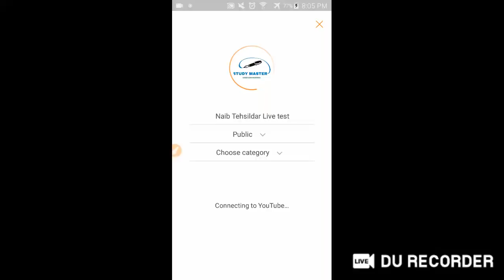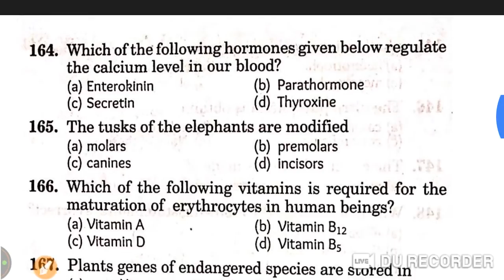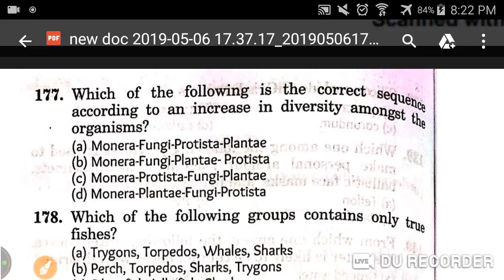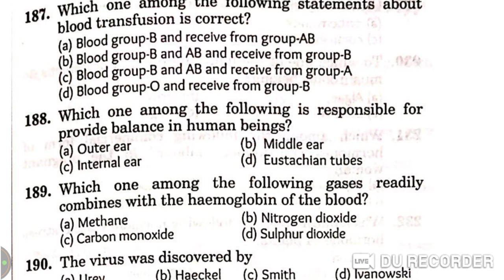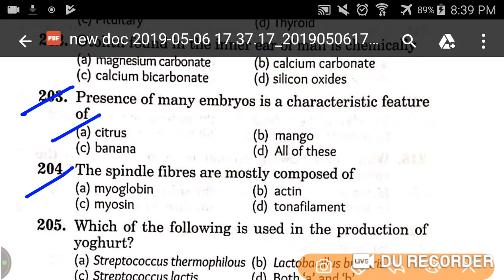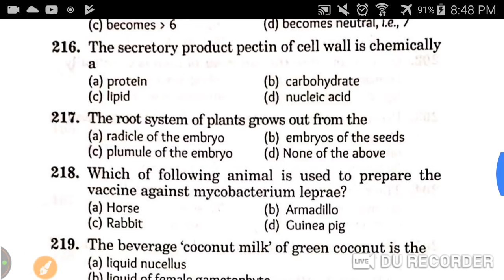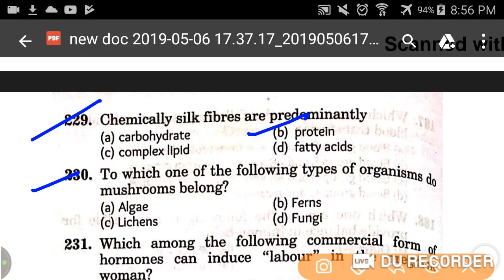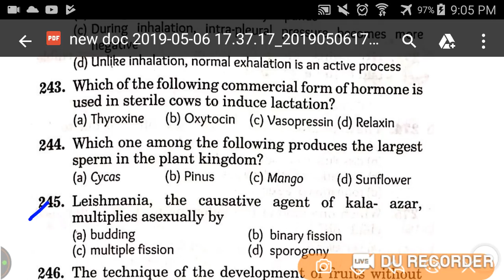Naib Tehsildar Live test